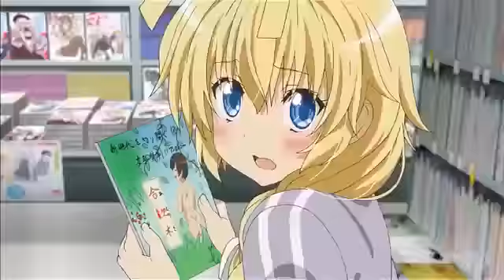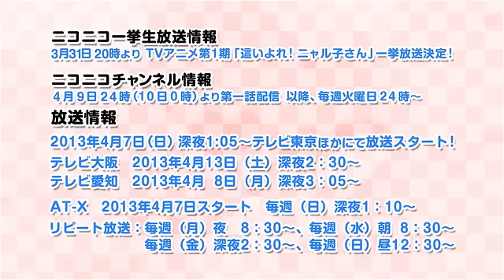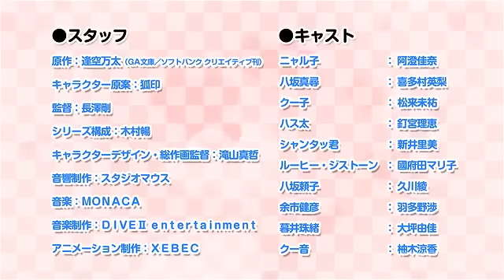【Trailer】Haiyore! Nyaruko-san W- 這いよれ！ニャル子さん W PV【2013】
HD
0:43 Ngày 13 tháng 04 năm 2013